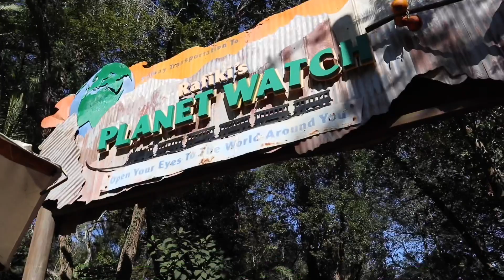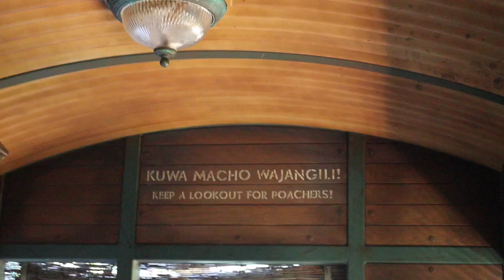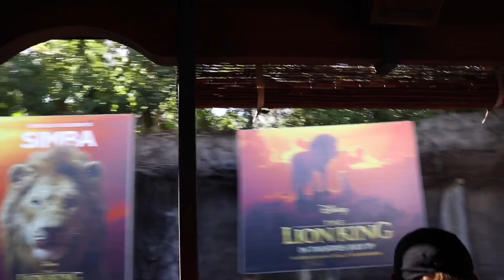Rafiki‘s planet watch. Daily upload #179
Here is my gear list

Canon EOS M100 Mirrorless Camera w/ 15-45mm Lens - Wi-Fi, Bluetooth, and NFC Enabled (Black)

Apple iPhone XR, 64GB, Red

Cold shoe bar

3.5mm TRS to 3.5mm TRRS Patch Adapter Cable for iPhone Smartphone Movo BOYA BY MM1 Rode VideoMicro Mics

GEEKOTO 58" Ultra Compact Lightweight Aluminum Tripod with 360° Panorama Ball Head for DSLR, Monopod, Tripod for OSMO, Ideal for Vlog, Travel and Work